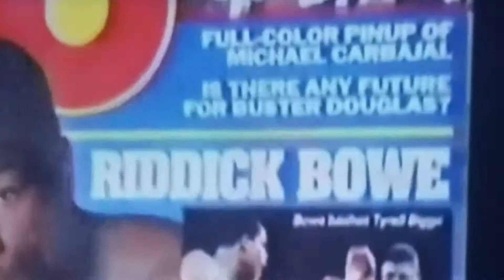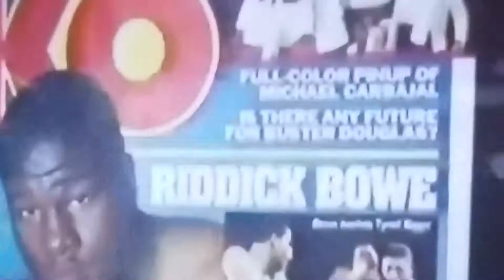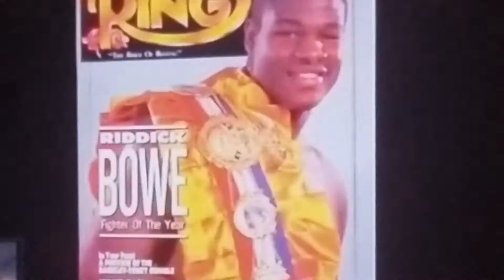2 BOXERS WHO DON'T BELONG IN THE INTERNATIONAL BOXING HALL OF FAME, IMO! PART 2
2 heavyweights that I don't believe deserve to be in the International boxing hall of fame in Canastota New York!